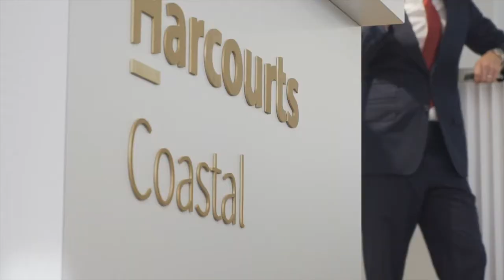Harcourts Coastal - World Class Realestate